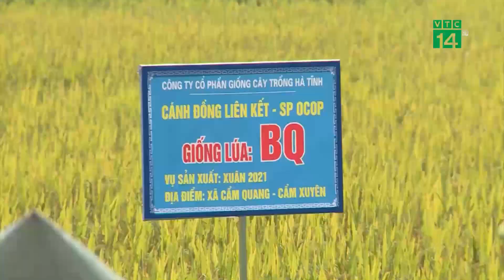Hà Tĩnh: Giúp dân vùng dịch thu hoạch lúa| VTC14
VTC14 |Năm nay, bà con nông dân trên địa bàn Hà Tĩnh được mùa lúa toàn diện, với năng suất gần 60 tạ/hecta. Thế nhưng bên cạnh niềm vui được mùa, người dân lại vô cùng lo lắng vì không biết làm cách gì để vừa đảm bảo thu hoạch lúa, vừa phòng chống dịch bệnh. Nhất là tại các địa phương hiện đang nằm trong vùng cách ly, không được ra đồng… Trước thực trạng này, các địa phương tại Hà Tĩnh đã có những cách làm sáng tạo, hiệu quả giúp dân thu hoạch lúa.